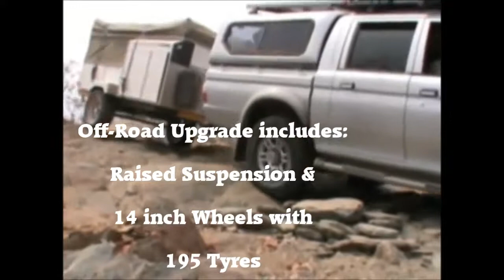Bermac Trailers Accessories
This Video is a showcase of the extras that can be added to your Bermac Trailer , such as a Bike Rack , Boat Rack , Dome Tent Extension and Off-Road upgrade which includes 14 Inch wheels on a 195 tyres